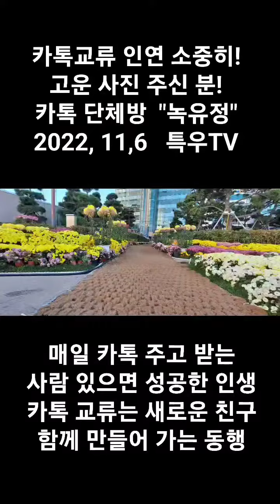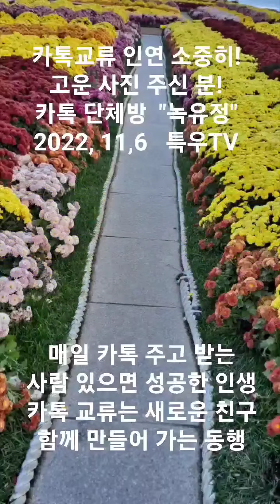카톡 교류는 함께 만들어 가는 동행